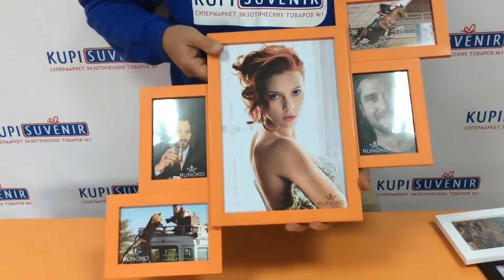С яркими мультирамками — яркие воспоминания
Говорят, человек наделен редчайшей способностью…забывать. Действительно, в жизни столько всего случается… И все плохое хочется поскорей забыть. Позитивные моменты остаются в памяти надолго, однако и их время может затереть. Эмоции улягутся, эйфория пройдет, краски потускнеют… А ведь так хочется, чтобы яркие воспоминания оставались с нами, как можно дольше.